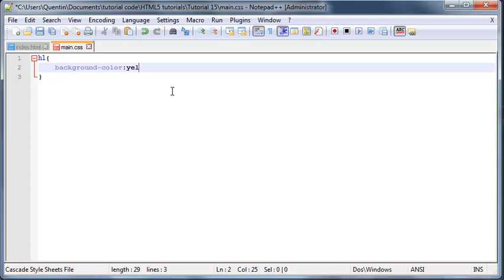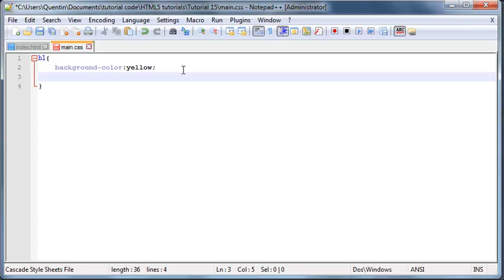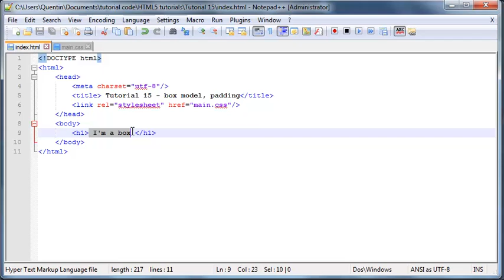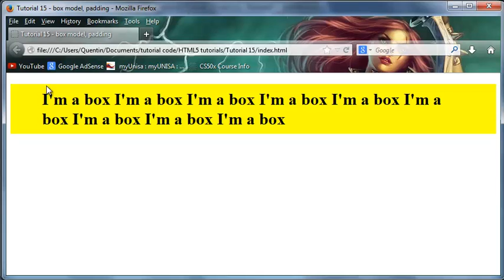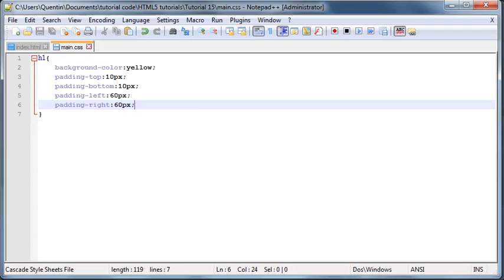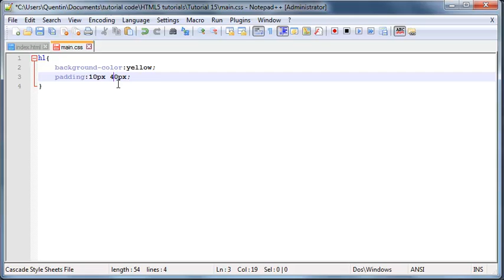HTML5 and CSS3 beginners tutorial 15 - box model, padding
In this video I talk about the padding property in the box model.